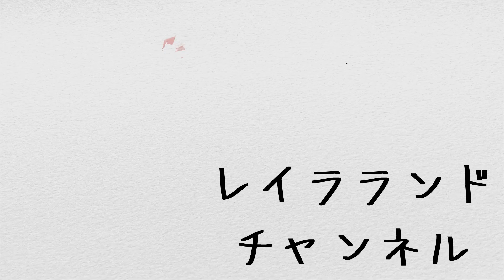Leira Photoshooting by snowin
日本での写真撮影でに映像。。。